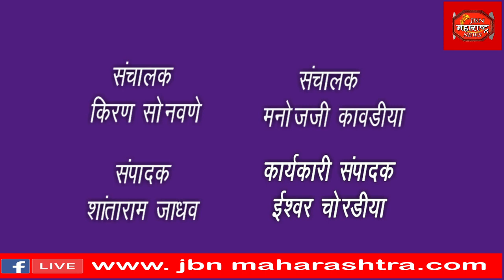हरित क्रांतीचे जनक मा. मुख्यमंत्री वसंतराव नाईक यांच्या जयंती निमित्त अभिवादन कार्यक्रम